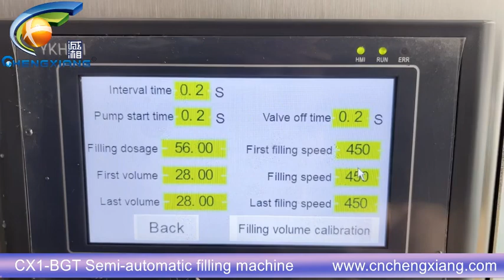Desktop e liquid manual filling machine